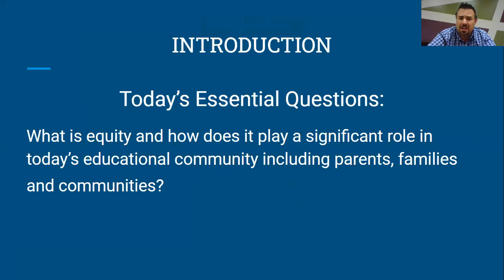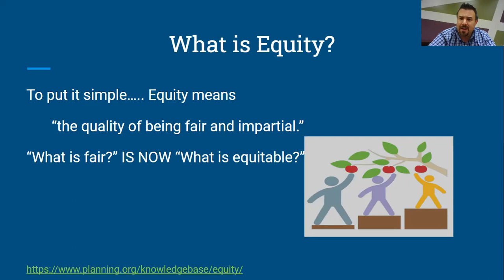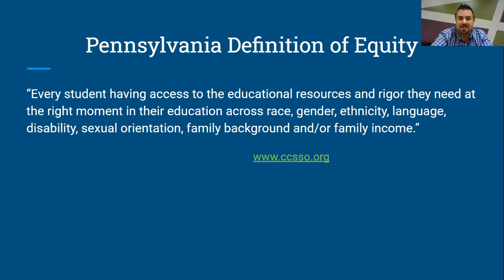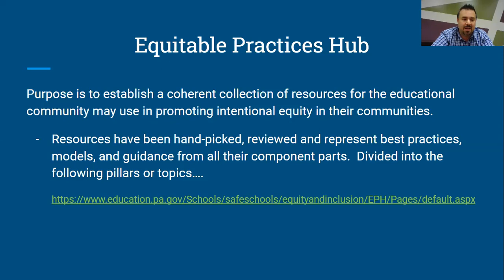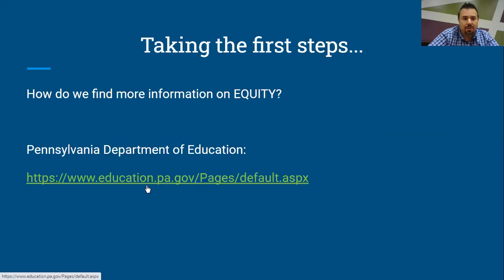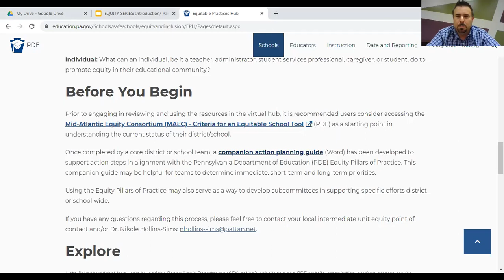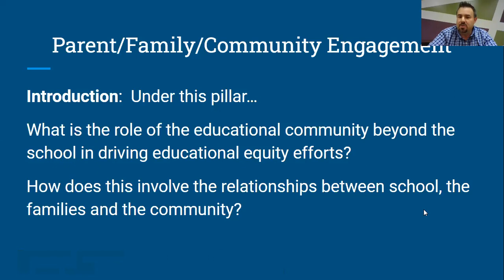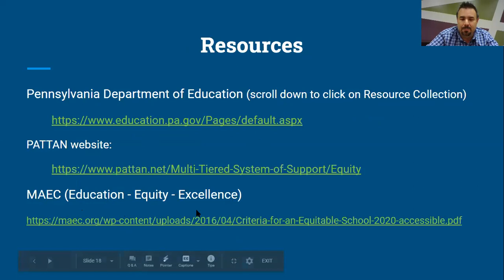Equity Series: An Overview on Equity